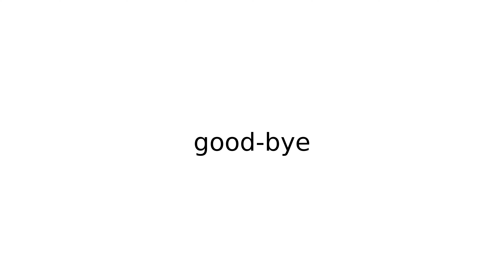later slang slangs english meaning meanings definition definitions